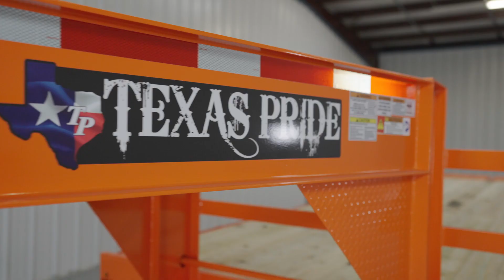26k LB GVWR Gooseneck Flatbed Trailer (Omaha Orange)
Welcome to Texas Pride Trailer! In this video, we've got something bright and bold for you- a comprehensive review of the stunning 26k lb GVWR Gooseneck Flatbed Trailer in eye-catching Omaha Orange.Whether you're a seasoned hauler or just love the color orange, this trailer is sure to turn heads.

Thanks for tuning in, and here's to making your hauling tasks as impressive as the Omaha Orange that this trailer proudly wears!